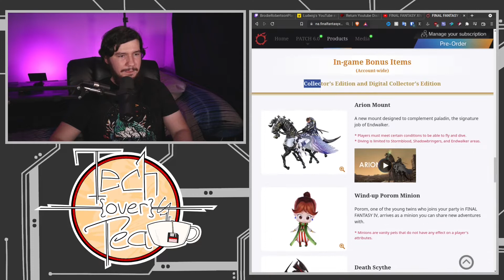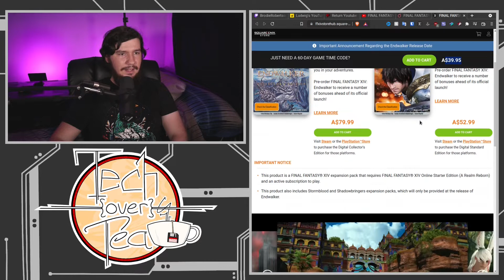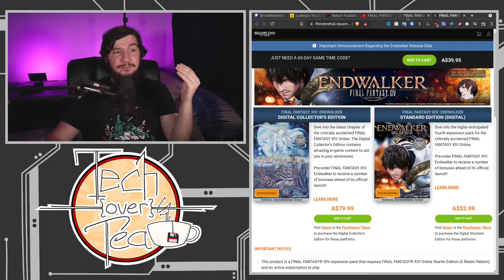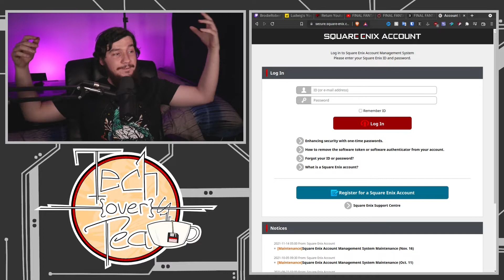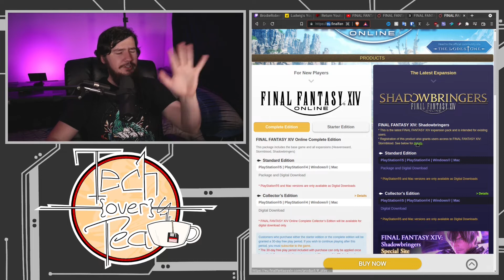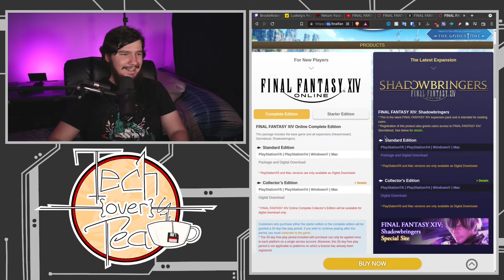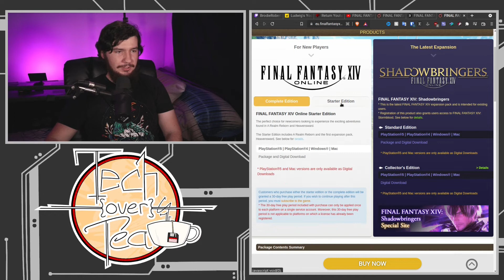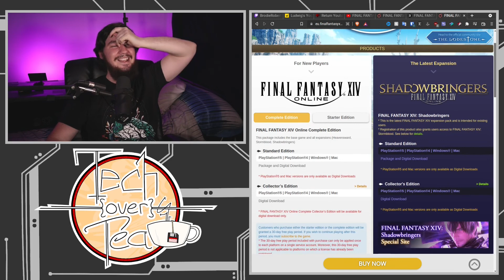Square Enix Just Let Me Give You Money | Solo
Final Fantasy 14 is an amazing game but why is giving Square Enix money so complex, making an account is hard enough but why is buying Endwalker just as hard.